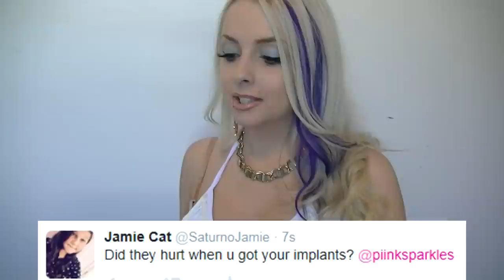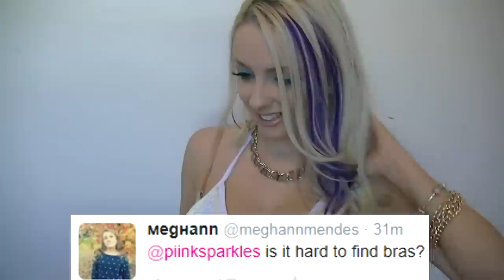Breast Implants FAQ!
Saskatoon, SK
S7H 5P1